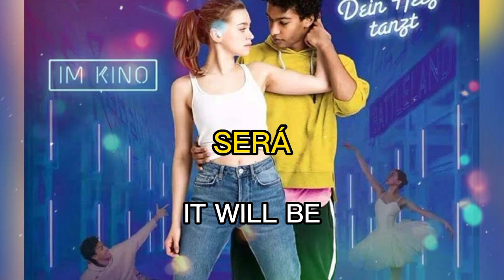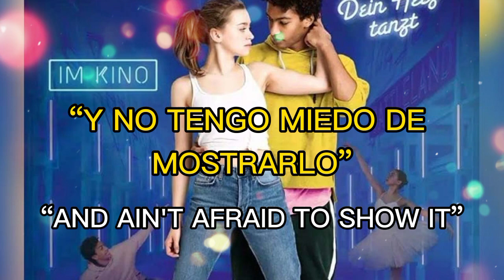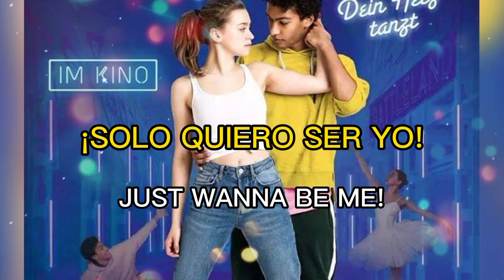INTO THE BEAT- JUST WANNA BE ME (Letra Español//English Lyrics)